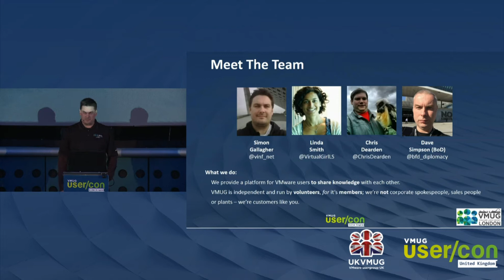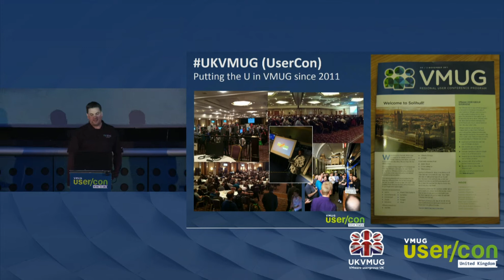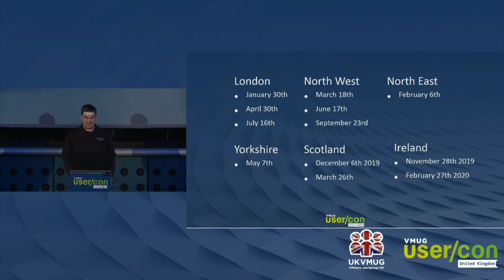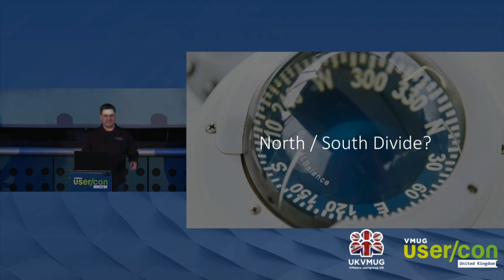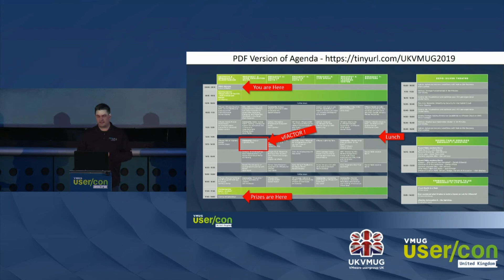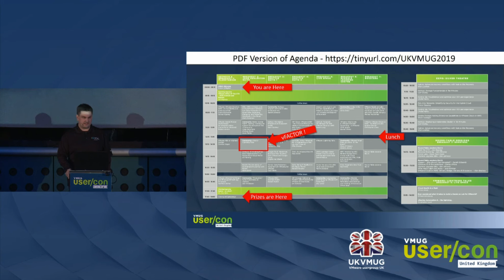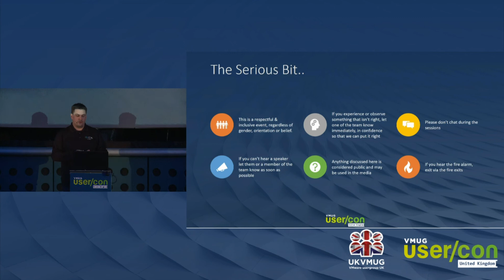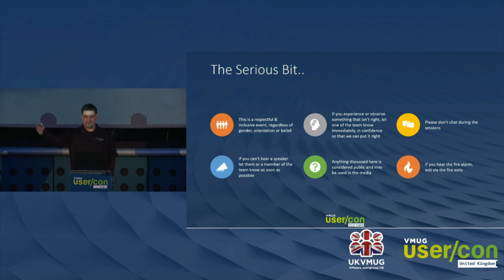VMUG Welcome - Simon Gallagher